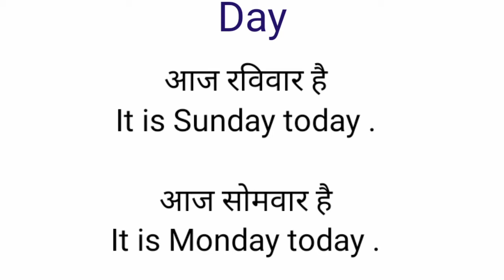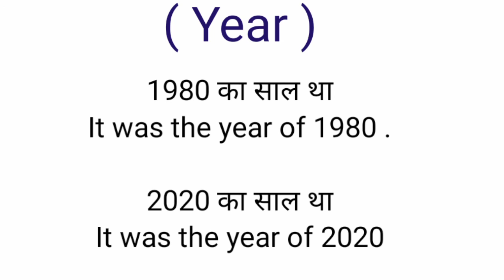Learn telling the time in English|| How to tell time in English